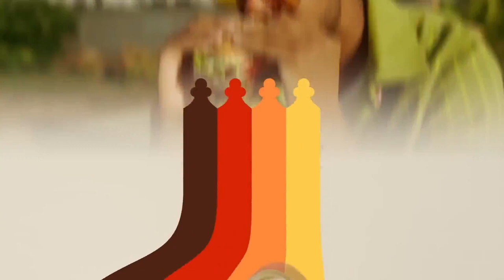Whopper Burger King Ad 1 Hour Full 1080p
So My Comment section decided to tell me to make the burger kind for 1 hour so i did, but people already did it, however it was in poor quality like 360p or 480p so i decided to waste my storage by having 1080p I would've done 4k, but i don't know how to make the ad 4k :((((